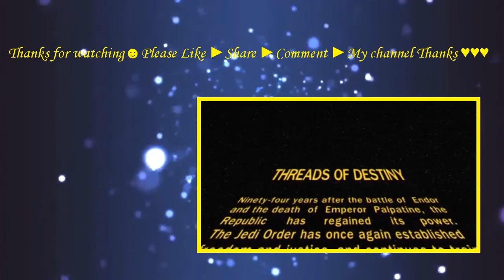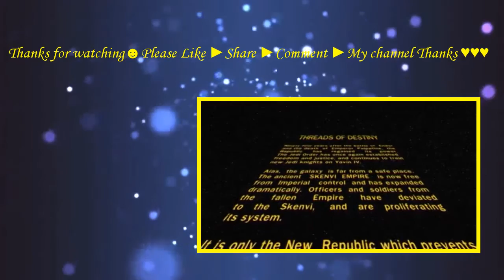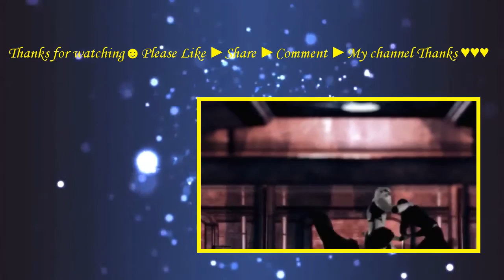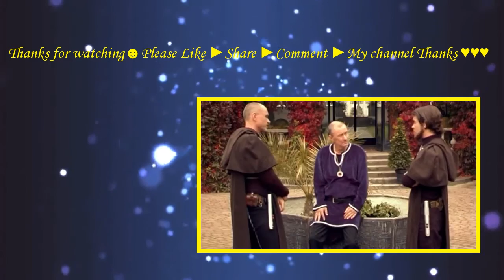Star Wars: Threads Of Destiny (2014) with Carolina Neurath, Karl Lindqvist, Patrik Hont Movie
It was about 94 years after the the Yain battle happened. One more times the resusciation of the New Republic brought the peace for the galaxy. On the planet Yavin 4, the Jedi Order was set up again and Jedi knights continued to be educated following the art of peace and justice, but it did not seem like that. Because of the empire corruption, the ancient Skenvi had moved out of the shadow.